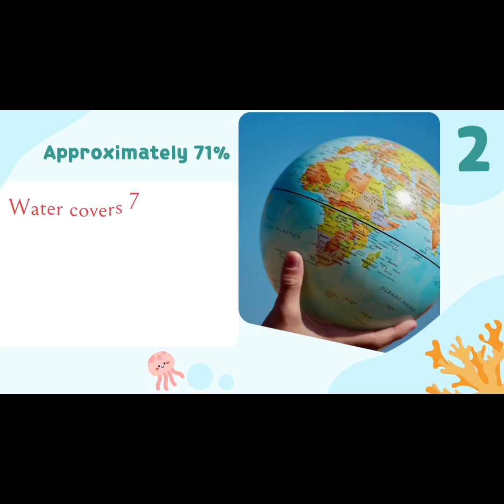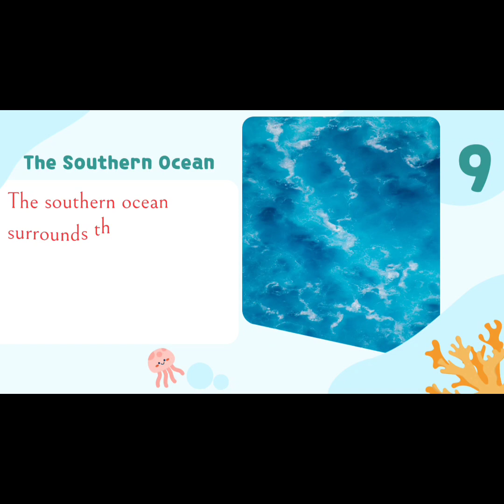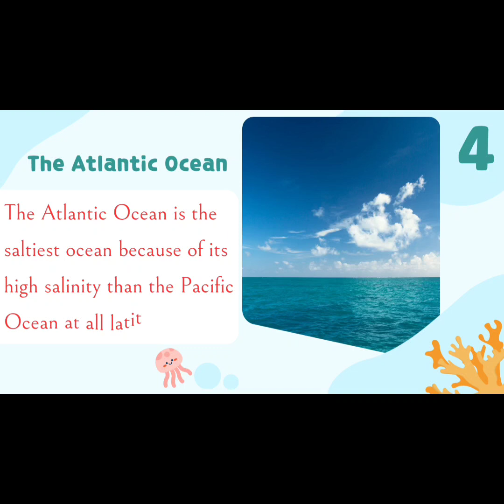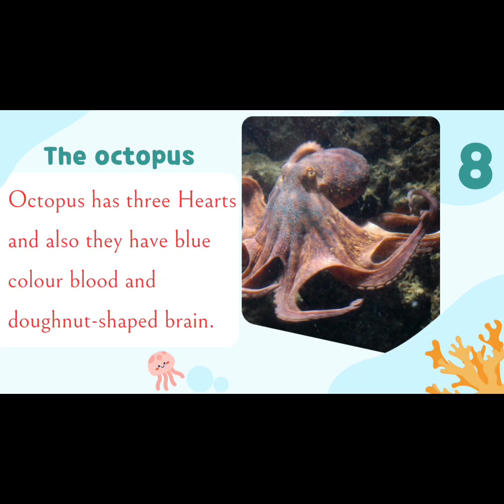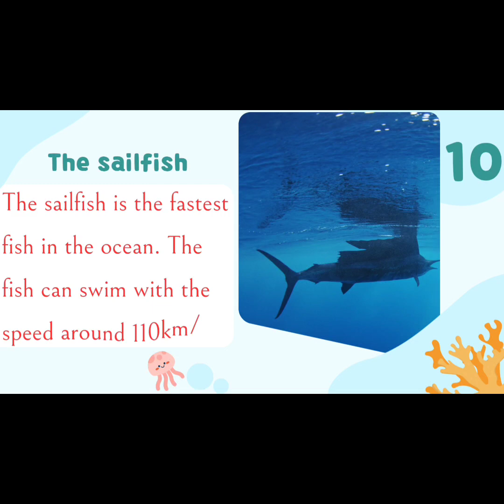Top 10 Ocean Facts for Kids (You Must Know!) | Top 10 Coolest Ocean Facts for Kids | Amazing Facts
Top 10 Ocean Facts for Kids (You Must Know!) | Top 10 Coolest Ocean Facts for Kids | Amazing Ocean Facts

🌊 Top 10 Ocean Facts for Kids | Fun and Educational! 🐠🐳

Hey kids! 👋 Are you ready to dive deep into the mysterious world beneath the waves? In this exciting video, we’ll explore the Top 10 most amazing ocean facts that will surprise and delight you! From the largest animals on Earth to glow-in-the-dark creatures, the ocean is full of secrets just waiting to be discovered.

🔹 Perfect for children aged 5–12
🔹 Fun animations and easy-to-understand facts
🔹 Great for homeschooling, classroom learning, or just curious minds!

✨ What you'll learn in this video:
✅ Why is the ocean salty?
✅ What strange creatures live in the deep sea?
✅ Can fish really glow in the dark?

“Welcome to Happy Learno Lands! 🎉 A fun and safe place for kids to learn, play, and grow. From ABCs and numbers to animals, rhymes, and exciting stories, we make learning joyful and easy for children. Don’t miss out on our colorful videos designed to spark curiosity and creativity in young minds.